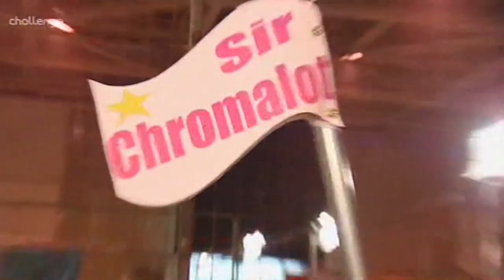Robot Wars The Top 100 Iconic Bots - 40-31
100 places to fill, 100 machines to see. This, is Robot Wars: The Top 100 Iconic Bots.

Part 7 contains places 40-31

Big thanks also to Toa Arcan, luke, Toon Ganondorf and Cam-Cam for their narrations in this episode.